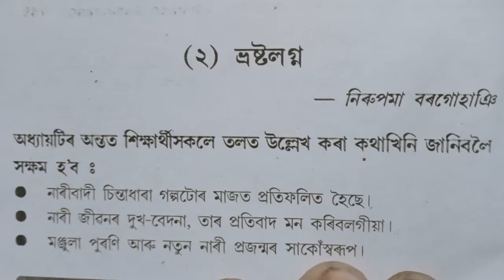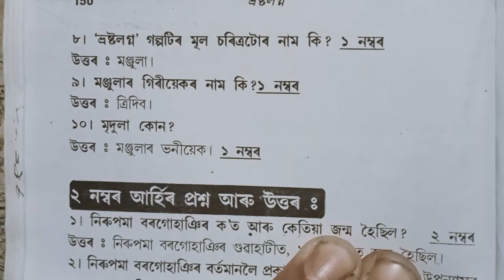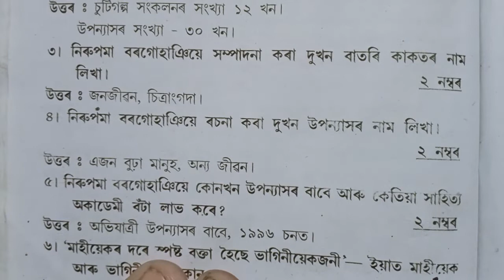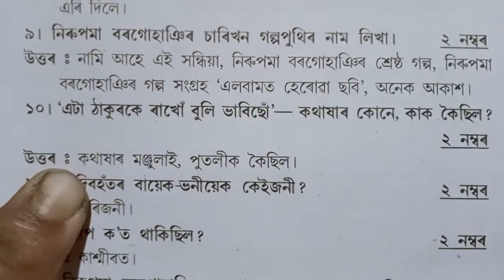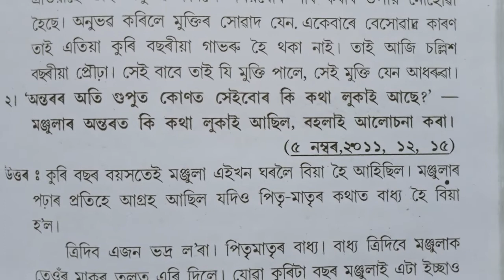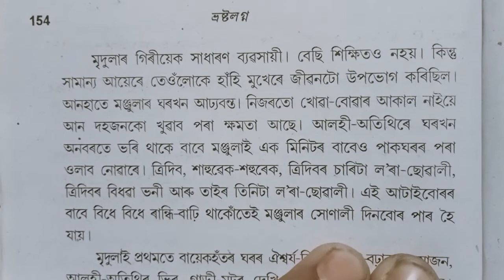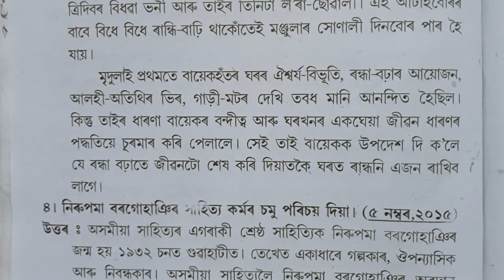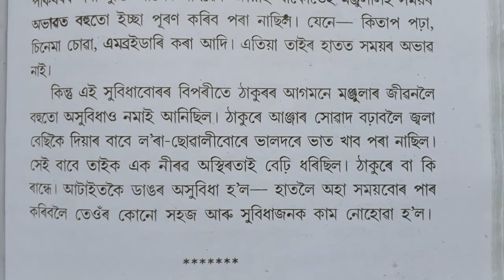ভ্ৰষ্টলগ্ন - নিৰুপমা বৰগোহাঞি class 11 Advance Assamese chepter 10 question answer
ভ্ৰষ্টলগ্ন class 11 Advance Assamese question answer/ (চুটি গল্প) নিৰুপমা বৰগোহাঞি

ভ্ৰষ্টলগ্ন নিৰুপমা বৰগোহাঞি প্ৰশ্নোত্তৰ advance Assamese class 11 AHSEC অসমীয়া চুটি গল্প